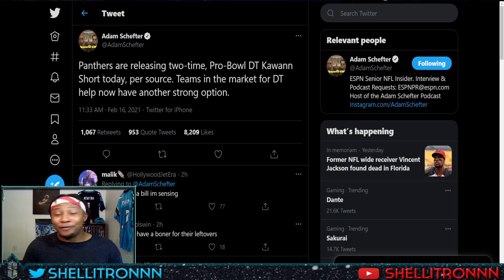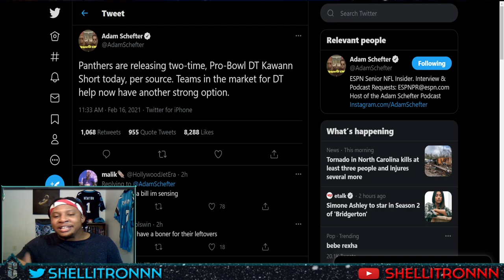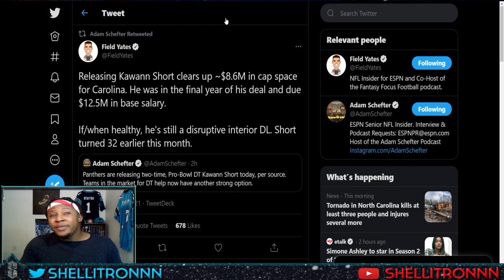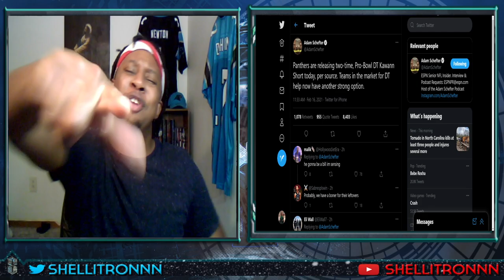Carolina Panthers Cut DT Kawann Short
BREAKING NEWS: The Carolina Panthers cut veteran DT Kawann Short! KK had back to back years of season ending shoulder injuries, and hasn't really been himself since Star Lotulelei left the team. This move frees up $8.6M in cap space.